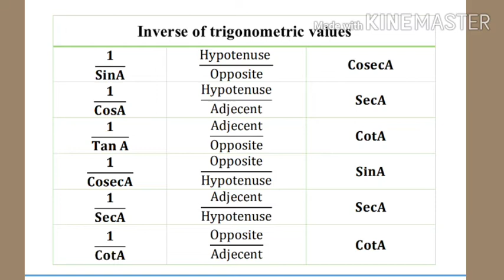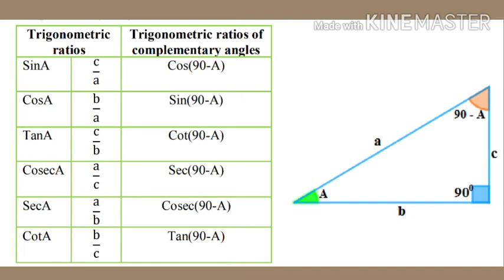Trigonometry for glance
Class 10 with song